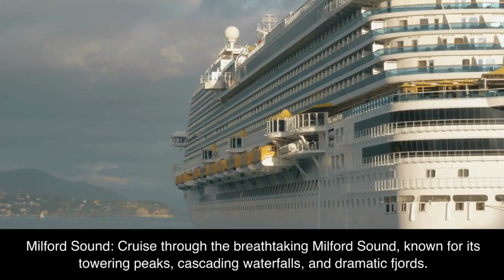Kiwi Kaleidoscope: Exploring New Zealand's Breathtaking Landscapes and Adventure-filled Thrills!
Welcome to Hai English Training and Assessment Center's captivating journey through New Zealand! In this educational and immersive video, we invite you to explore the breathtaking landscapes, rich Māori culture, and adventurous spirit of New Zealand while enhancing your English language skills.

Join us as we embark on a virtual tour of New Zealand's majestic mountains, pristine lakes, stunning fjords, and vibrant cities. From the stunning vistas of Milford Sound to the geothermal wonders of Rotorua and the cosmopolitan charm of Auckland, our expert English instructors will guide you through engaging English lessons tailored specifically to the context of this extraordinary country.

Immerse yourself in the sights, sounds, and traditions of New Zealand while learning new vocabulary, improving your pronunciation, and practicing your conversational skills. Discover the fascinating Māori legends, experience the thrill of outdoor activities like hiking, bungee jumping, and kayaking, and indulge in the flavors of New Zealand's renowned cuisine.

Our interactive lessons will transport you to the heart of New Zealand's culture, allowing you to delve deeper into the language while gaining a comprehensive understanding of the country's history, customs, and environmental conservation efforts.

Whether you're a beginner looking to build a solid foundation in English or an advanced learner seeking to refine your language proficiency, our New Zealand-themed English lessons offer a dynamic and immersive learning experience for students of all levels.

Unlock your language potential, expand your cultural knowledge, and embark on an unforgettable English learning adventure with Hai English Training and Assessment Center.

Ready to embark on this exciting linguistic and cultural adventure?